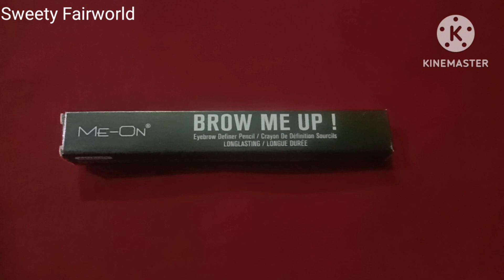ME-ON BROW ME UP Eyebrow Definer Pencil /Long-lasting/Longue Duree Softly fill in brows.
ME - ON BROW ME UP
ME -ON Eyebrows Pencil.